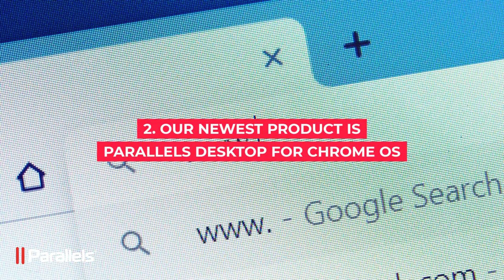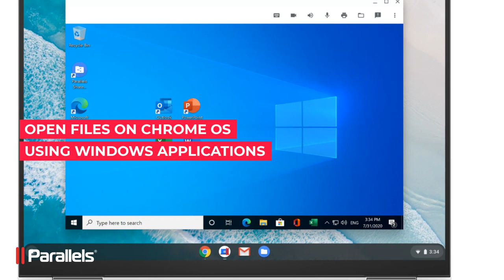Parallels: Your One-Stop-Shop for Cross-Platform Solutions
As a Microsoft Gold partner who also collaborates closely with Google, Parallels is a global leader in cross-platform solutions. We create products that allow businesses to access the applications and files they need, on any device or OS.